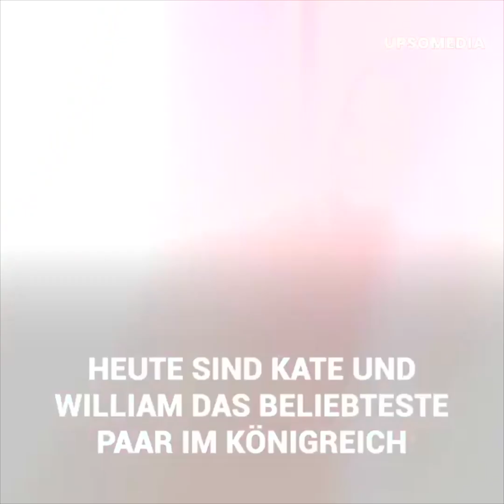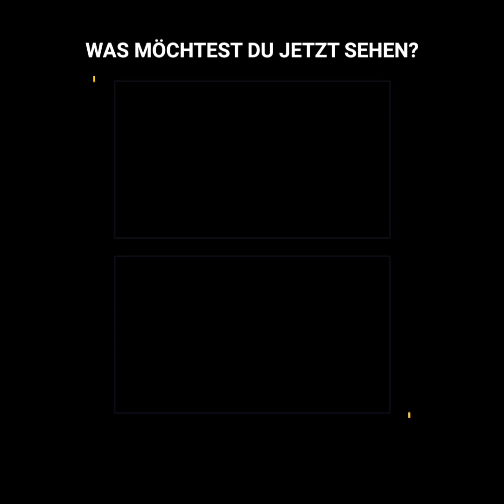Der Tag, an dem William zweifelte, ob er seine Beziehung mit Kate fortsetzen sollte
"William zögerte, seine Beziehung zu Kate fortzusetzen, also wandte er sich an seinen Vater und die Königin um Rat." Heute sind der Prinz und die Herzogin das beliebteste Paar des Königreichs, doch in Wahrheit war der Erbe kurz davor, es zu ruinieren, nachdem er vor Jahren eine bedauerliche Entscheidung treffen wollte, die sehr schlimm hätte enden können.